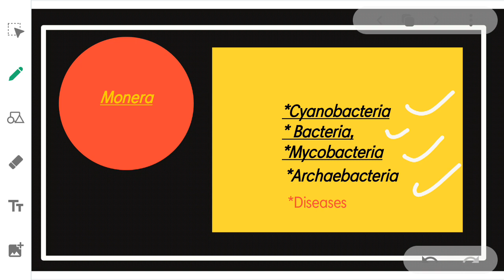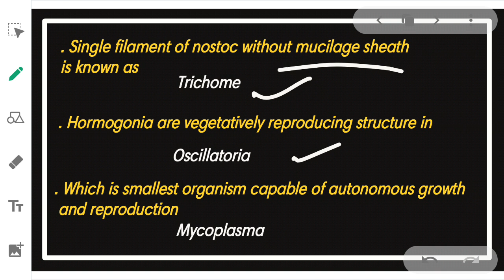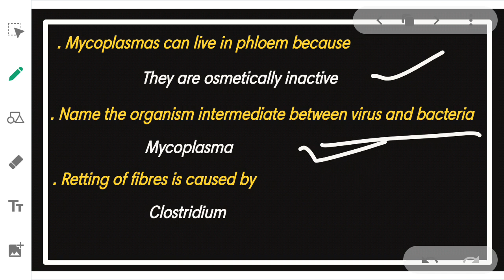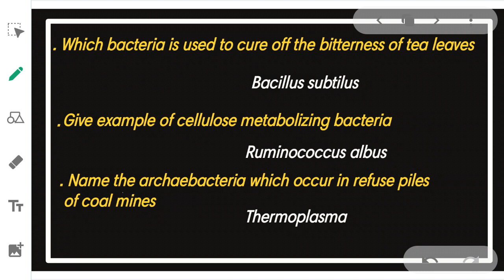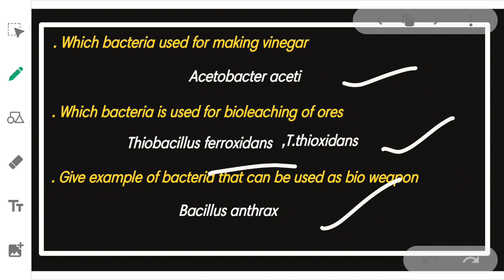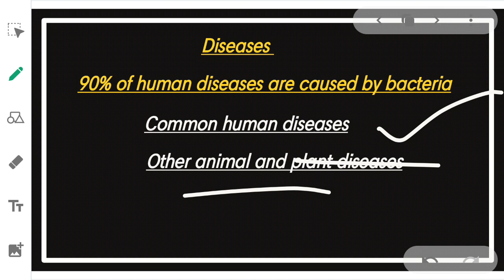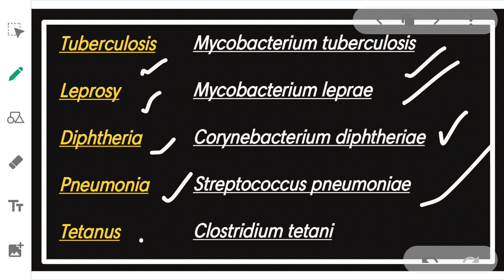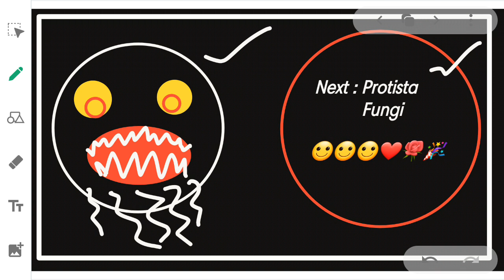Kingdom Monera Biology mcq part 2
Archaebacteria, cyanobacteria, mycobacterium and Bacterial Diseases